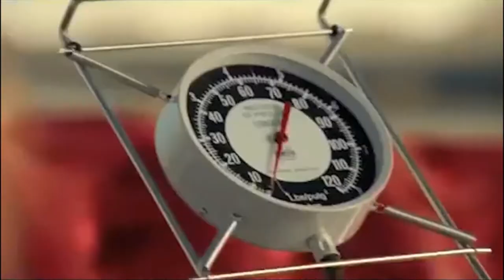Reel Publicitario - Gabriel Epstein - 2014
Edicion por Santiago Santolin de El Film Justifica los Medios.